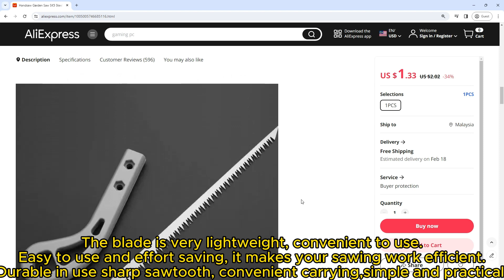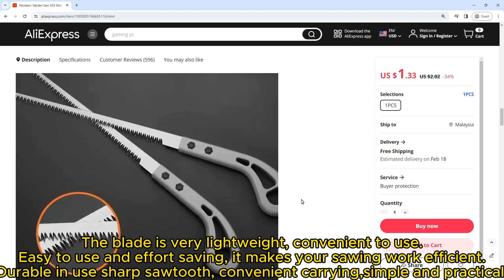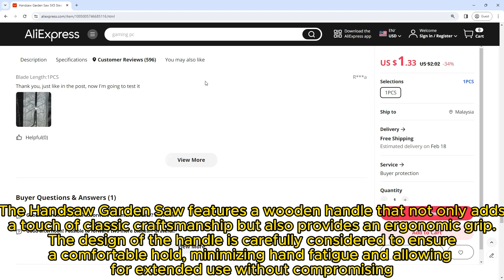Handsaw Garden Saw SK5 Steel Saw Tools W/ Wooden Handle Woodworking Saw 340mm Convenient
Handsaw Garden Saw SK5 Steel Saw Tools W/ Wooden Handle Woodworking Saw 340mm Convenient For Wall Panel Bending

e/_DdgXIPz Des24